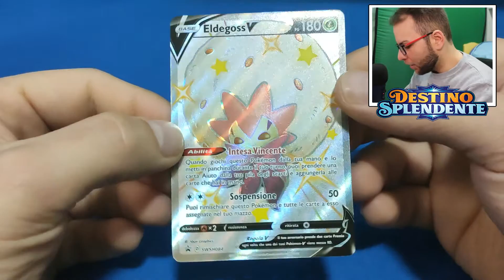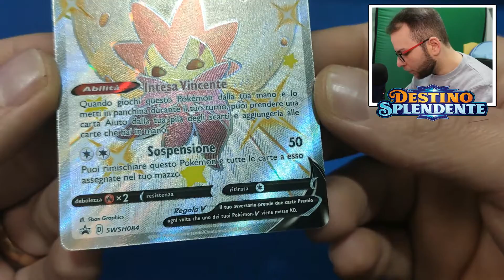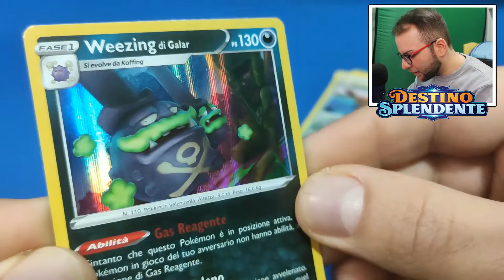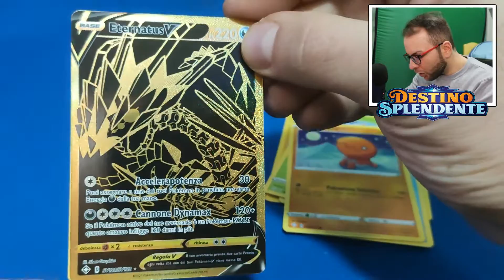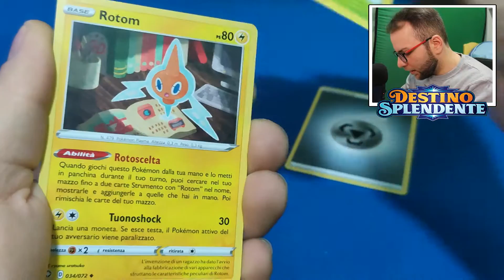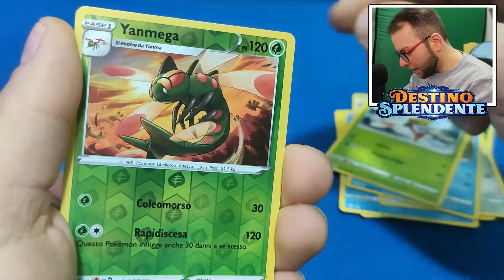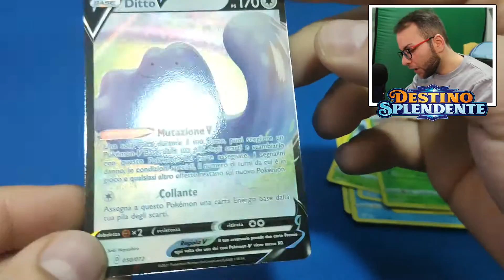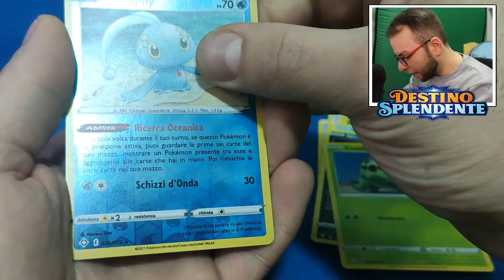APRO LA TIN DI ELDEGOSS - DESTINO SPLENDENTE - Pull GOLD!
SALTA LA INTRO MIN 1:23

!!! I Prezzi delle carte sono relativi al mercato nella data in cui ho editato il video !!!
Ovviamente sono soggetti a modifiche (Ribassi e Rialzi che non dipendo dal sottoscritto)

PROFILO FACEBOOK: LOFFUCHANNEL
PROFILO XBOX: LOFFUCHANNEL
PROFILO PSN: LOFFU-CHANNEL